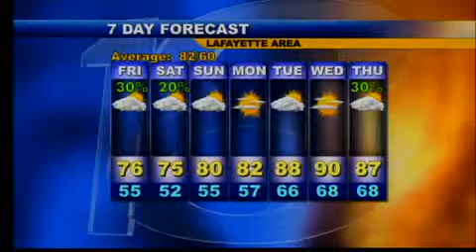Evening Web Weather